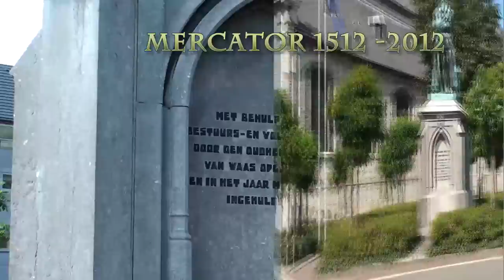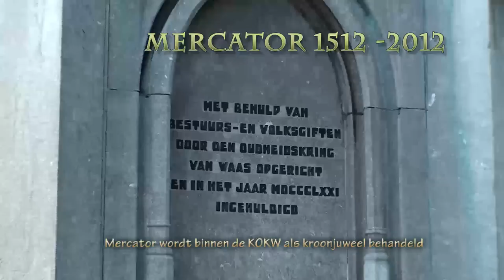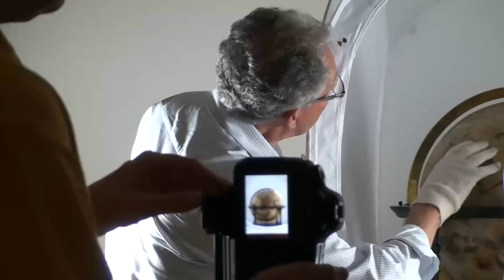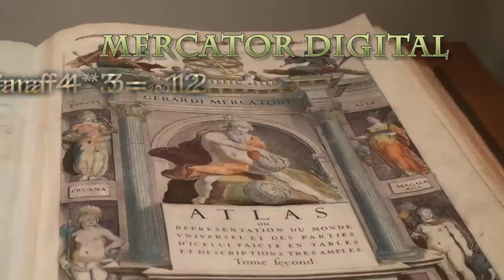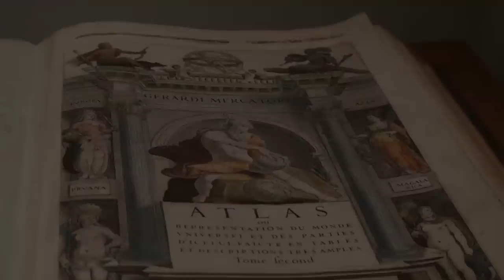Mercator digitaal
voorbereiding van de tentoonstelling Mercator Digitaal in het kader van
Mercator 2012, 500 jaar Mercator. Scannen van de globes